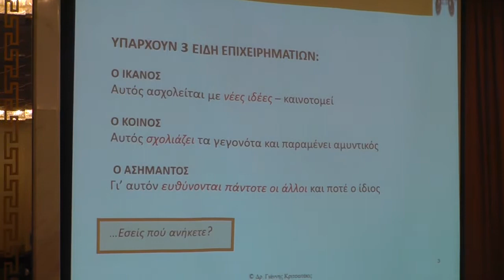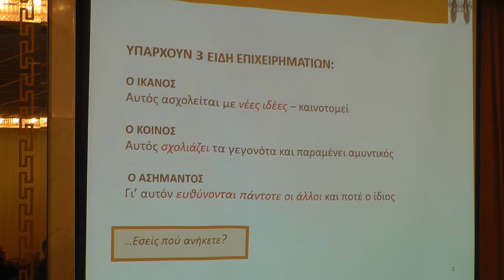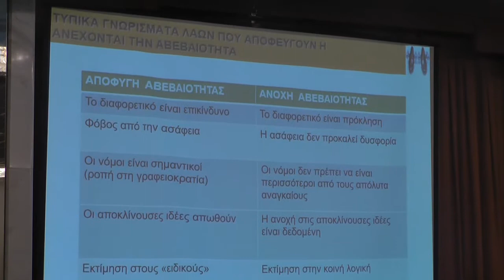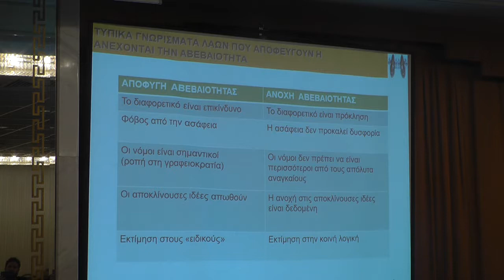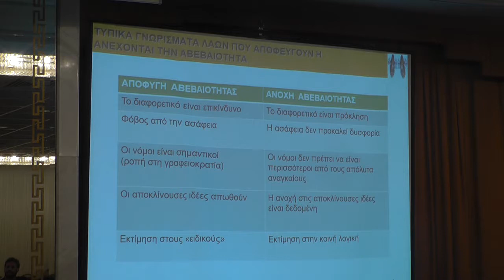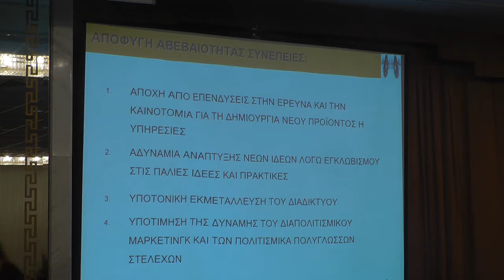Γ. ΚΡΙΤΣΩΤΑΚΗΣ Επιχειρηματικότητα και δεύτερη ευκαιρία-26.11.2017